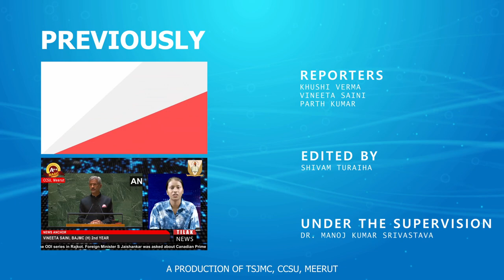Daily News Bulletin (19 MAR 2024) | TSJMC NEWS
Daily News Bulletin is our new daily program which highlights news from International, National and Domestic events.